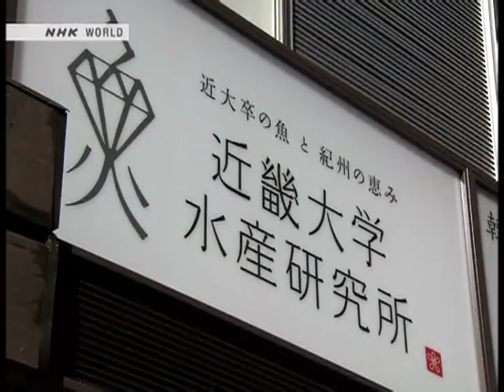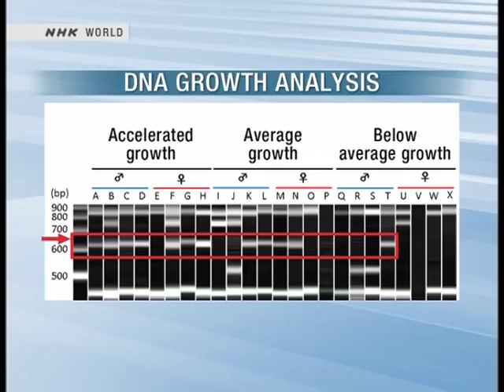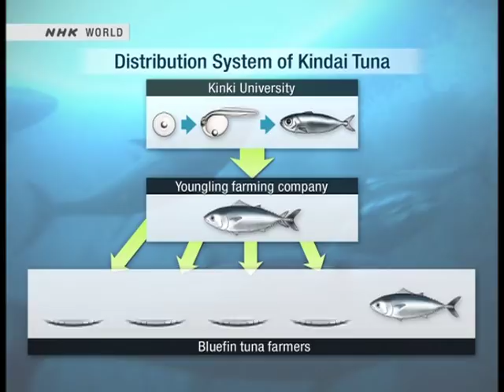Completely farm raised bluefin tuna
A dream has come true of completely farm-raising bluefin tuna to aid sustainability of marine stocks worldwide
From the development of fish farming technologies of commercially important fish to practical models of industry-supporting research and completely farm-raising bluefin tuna, the Fisheries Laboratory aims at attaining the world's highest level of research and education.

Completed-cycle culture to replenish depleted fish stocks

The bluefin tuna is the most prized of 1he tuna family. It is a large fish that grows to 3 m in length and 500 kg in weight as an adult. As the result of its good taste and high price, it has been overfished in recent years, resulting in the decrease in numbers. As a countermeasure, action has been taken worldwide to reduce catches. Today, a large quantity of the marketed bluefin tuna is farm-raised, which comes from wild-caught seed that have been raised to marketable size. If the fry are overfished, it is foreseen that farm-raised numbers will also decline. To maintain supplies under such severe conditions, technology for completely farm-raising bluefin tuna is needed. This technology Involves raising artificially hatched larvae to adults, collecting eggs from them and artificially hatching those eggs to create the next generation. The fish are farm-raised in all stages without requiring wild stock.

fish farm
fish farming
Tuna Overfishing
bluefin tuna, bluefintuna, giant bluefin

bigeye tuna
tuna nutrition facts
how to start fish farming business
fish farming
blue fin tuna value
blue fin tuna migration
blue fin tuna pics
blue fin tuna habitat
how much is a blue fin tuna worth
northern blue fin tuna
blue fin tuna regulations
blue fin tuna images
blue fin tuna population
blue fin tuna speed
blue fin tuna sashimi
cost of blue fin tuna
big blue fin tuna
blue fin tuna farming
blue fin tuna for sale
blue fin tuna wiki
tuna blue fin
blue fin tuna endangered
blue fin tuna fish
most expensive blue fin tuna
blue fin tuna size
biggest blue fin tuna
blue fin tuna sushi
blue tuna fish
southern blue fin tuna
blue fin tuna fishing
blue finned tuna
blue tuna
overfishing in new england
overfishing in america
overfishing in the united states
overfishing problems in the ocean
statistics of overfishing
articles about overfishing
overfished fish list
overfishing of the oceans
overfishing in florida
article on overfishing
possible solutions to overfishing
overfishing in oceans
overfishing the oceans
overfishing in the pacific ocean
problem of overfishing
overfishing the ocean
pros and cons of overfishing
overfishing of cod
facts on overfishing
overfishing cod
ocean overfishing
overfishing laws
ways to stop overfishing
overfishing in the ocean
overfishing facts for kids
the effects of overfishing
effect of overfishing
problems of overfishing
history of overfishing
how can we stop overfishing
how to prevent overfishing
overfishing video
stop overfishing
what causes overfishing
overfishing in hawaii
solutions for overfishing
overfishing in japan
how to stop overfishing
why is overfishing a problem
overfishing effects
overfishing in australia
solutions to overfishing
overfishing articles
overfishing solutions
effects of overfishing
overfishing problems
overfishing facts